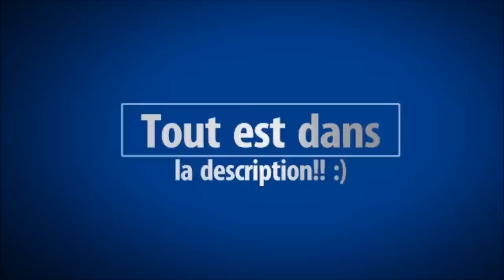Comment faire une usine à vaches dans Minecraft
J'espère que ce tuto redstone vous aura plu!! :)
Un petit j'aime ou un commentaire fait toujours plaisir. :)